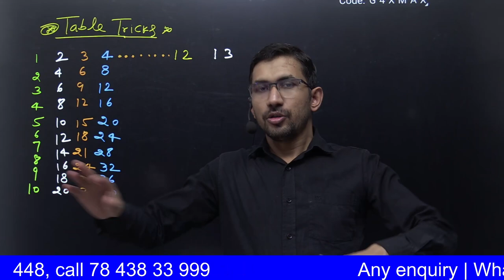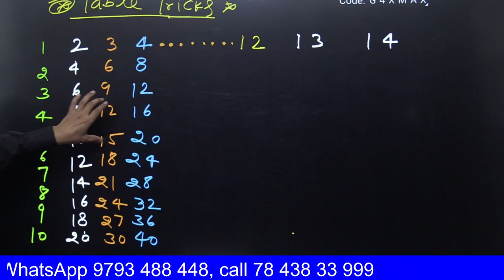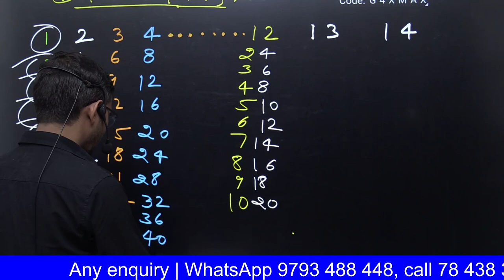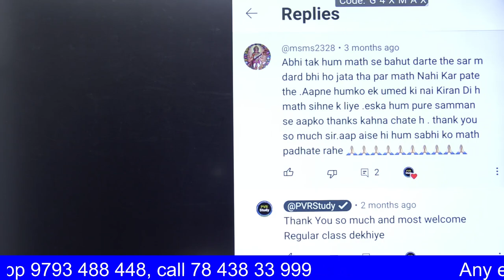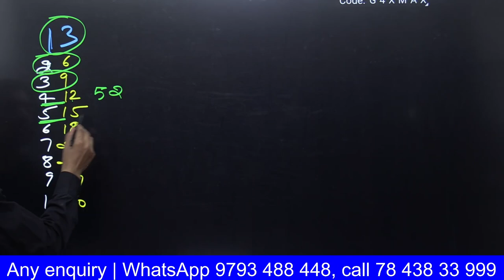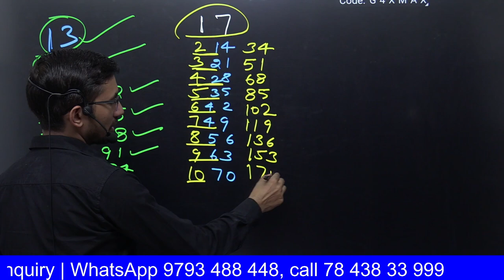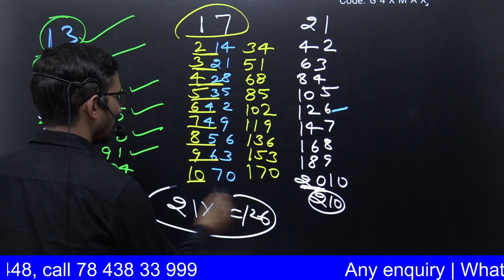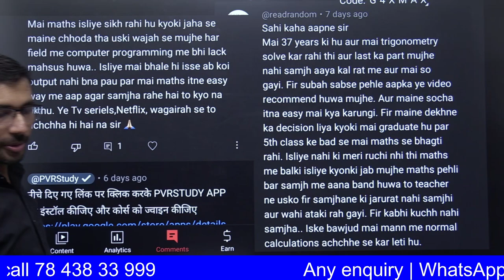Table Tricks | basic Maths in Hindi